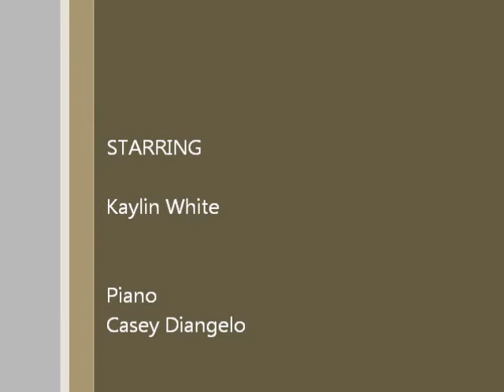Kaylin White Sings "Stay" by Rihanna April 22, 2014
Greene County Tech High School
Paragould, Arkansas
Accompanied by Casey Diangelo